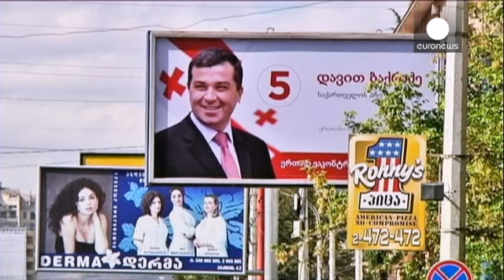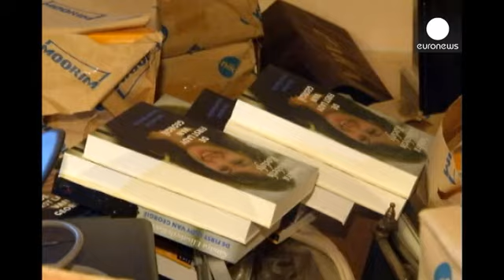Presidenciales en Georgia: el final de la era Saakashvili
Georgia celebrará este domingo unas elecciones presidenciales que pondrán fin a una era, que...

Georgia celebrará este domingo unas elecciones presidenciales que pondrán fin a una era, que comenzó con la llegada al poder en 2004 de Mijaíl Saakashvili, el héroe de la "revolución de las rosas".

El claro favorito en estos comicios es Gueorgui Margvelashvili. Es el abanderado del actual primer ministro, Bidzina Ivanishvili, enemigo jurado de Saakashvili y partidario de reabrir las vías de comunicación con Rusia.

"El objetivo de nuestra política exterior nacional es conseguir integrarnos en las estructuras europeas y euro-atlánticas y, al mismo tiempo, estamos dispuestos a ver si es posible disminuir la tensión con Rusia", dice el aspirante de "Sueño Georgiano".

El candidato del actual presidente, David Bakradze, aparece en los sondeos a más de 20 puntos de distancia.

Estas presidenciales marcarán la culminación de la transición del sistema político georgiano, de uno presidencialista a otro parlamentario en el que el jefe del Estado sólo tendrá una función representativa. Además podrían suponer el inicio de un vía crucis judicial para Saakashvili, en opinión de Nino Burjanadze, la líder del partido Georgia Unida.

"Se debe investigar toda la gestión del señor Saakashvili, incluyendo la guerra en 2008, incluyendo las torturas en las cárceles, la represión y la intimidación de los opositores políticos", dice Burjanadze.